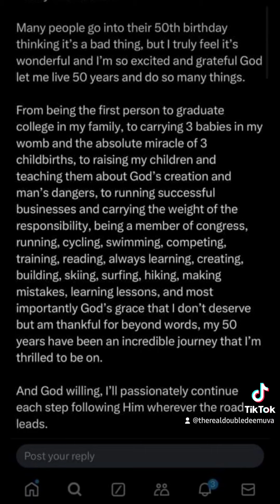Marjorie taylor greene post a photo of herself in a bikinis to celebrate her 50th birthday